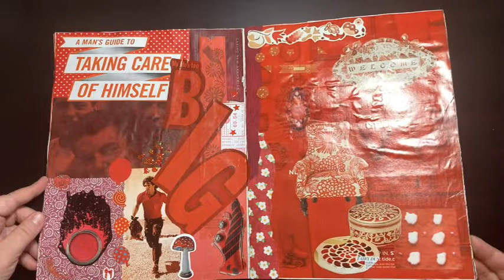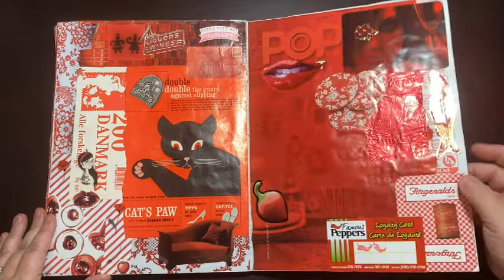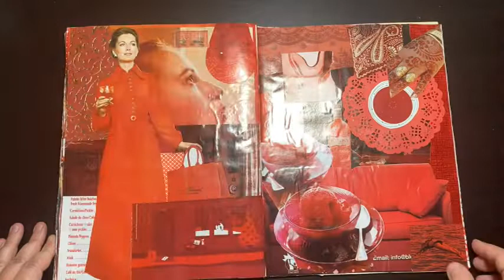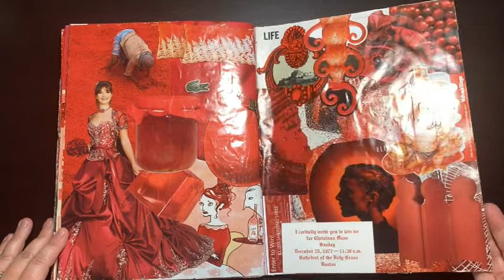Completed Red Colour Gluebook Quick Flip Thru!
Quick video of my completed monochromatic RED Gluebook!

I'm releasing 2 versions of each glue book flip through:

-A short video with a quick flip thru set to music and no talking,

-and a longer video, with a slower flip through, and I'm talking about the elements in the book.

That way everyone can watch the flip throughs in whichever format they prefer!  Please see the video title to know which version this video is.